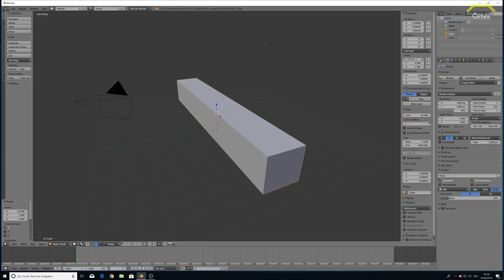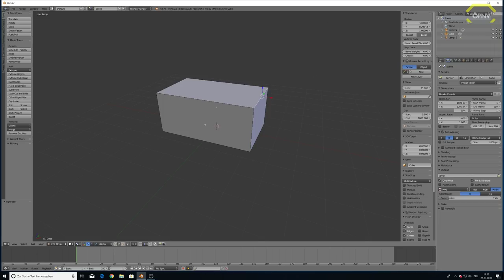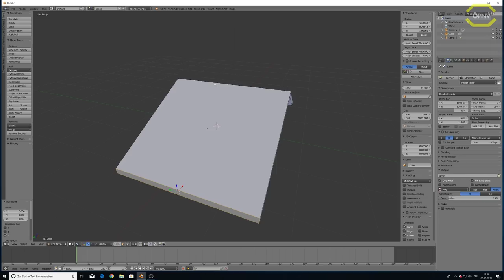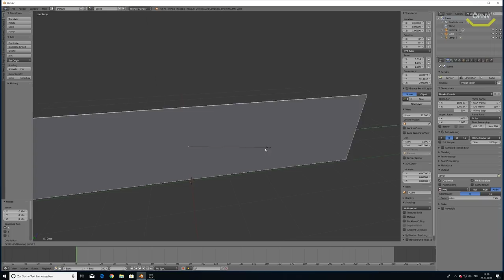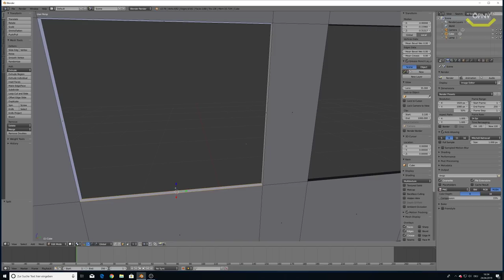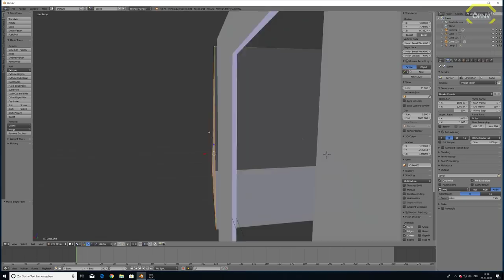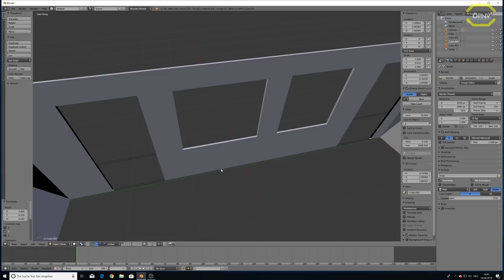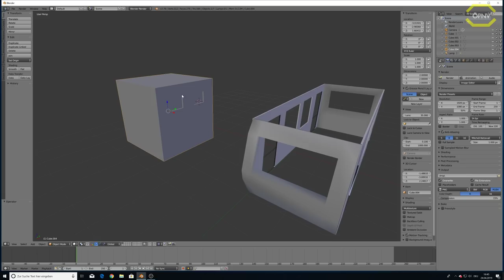Blender #02 Der Edit - Mode *PC/HD/60FPS/DE*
Blender is a free and open source 3D creation suite. It supports the entirety of the 3D pipeline—modeling, rigging, animation, simulation, rendering, compositing and motion tracking, even video editing and game creation. Advanced users employ Blender’s API for Python scripting to customize the application and write specialized tools; often these are included in Blender’s future releases. Blender is well suited to individuals and small studios who benefit from its unified pipeline and responsive development process. Examples from many Blender-based projects are available in the showcase.

Blender is cross-platform and runs equally well on Linux, Windows and Macintosh computers. Its interface uses OpenGL to provide a consistent experience. To confirm specific compatibility, the list of supported platforms indicates those regularly tested by the development team.

As a community-driven project under the GNU General Public License (GPL), the public is empowered to make small and large changes to the code base, which leads to new features, responsive bug fixes, and better usability. Blender has no price tag, but you can invest, participate, and help to advance a powerful collaborative tool: Blender is your own 3D software.

Lenkrad:
Logitech G27

WebCam:
Logitech C922 Pro Stream Webcam

Mikrofon:
Turtle Beach Ear Force P11

Videobearbeitungsprogram:
Cyberlink PowerDirector 16 Ultra